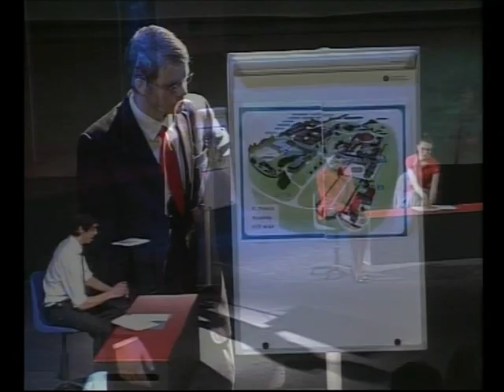Sister Act 2 DFS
Created and adapted by Doreen Cooper 2008 at Davenant Foundation School, Loughton.